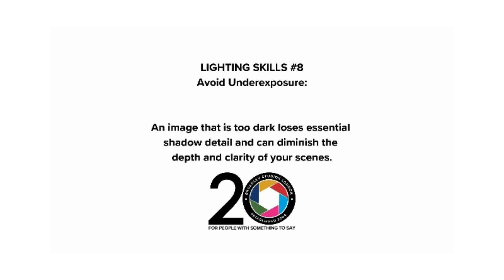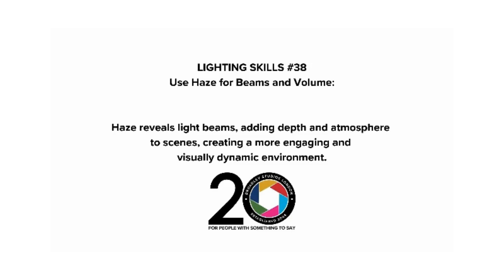Broadley's Pro Advice For Film Makers Top Lighting Skills Tips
Broadley Studios is dedicated to giving back to the community that has
supported us for so many years.

This month, we continue with Broadley Studios Pro Advice for Film Makers, presenting our Top 50 Tips for Lighting Skills... Curated by our in-house Technical Producer, Arjun Pala.